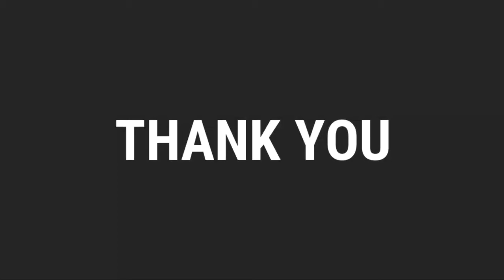"Dan The Man" - Prologue 3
Hey guys welcome to this video and this the video of the game Dan The Man completing the Prologue 3 and I hope you guys like this video.